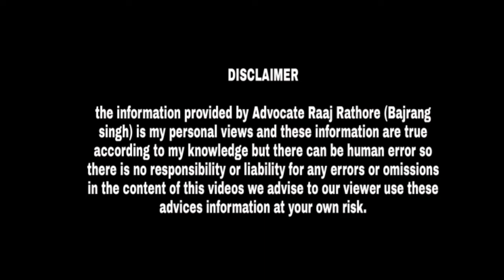Extradition treaty in international law प्रत्यर्पण संधि Explained by Advocate Raaj Rathore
hello friends
in this video you will learn about extradition treaty in international law.